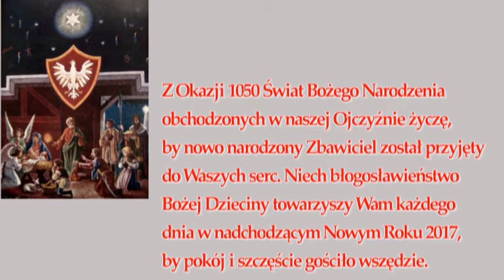Kolęda ''Tryumfy Króla Niebieskiego'' - Zespół Reprezentacyjny Wojska Polskiego